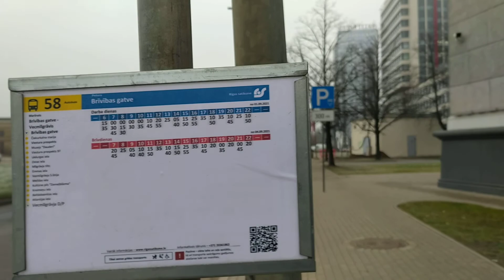15 листопада 2021 р.